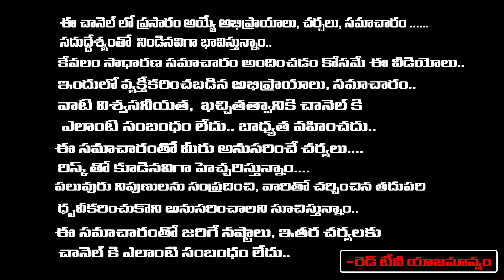Muralidhara sherma - డబ్బుకి ప్రకృతికి సంబంధం ఉందన్న విషయం తెలుసా.. | RedTV